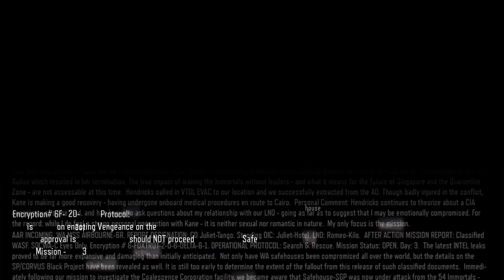Call of Duty: Black Ops 3, Part 6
Interfacing with Diaz's DNI, Hendricks discovers Taylor is trying to find the survivors of the explosion: Sebastian Krueger and Dr. Yousef Salim. The leaked information allows the Immortals to capture Kane. The Player disobeys Kane's orders to leave and rescues her by killing Immortals' other leader, Goh Min's sister Xiulan.